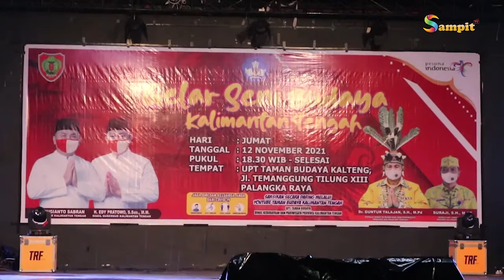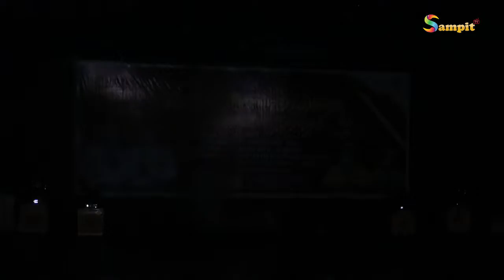LK Gelar Seni Budaya 11 - Eps 1 S1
Program Liputan Khusus diproduksi oleh team Sampit TV